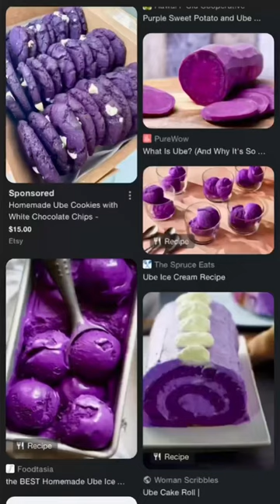hello, i’m ube 👋🐶🍠💜 the black french bulldog puppy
hello, i’m ube 👋🐶🍠💜 the black french bulldog puppy from the bay area!